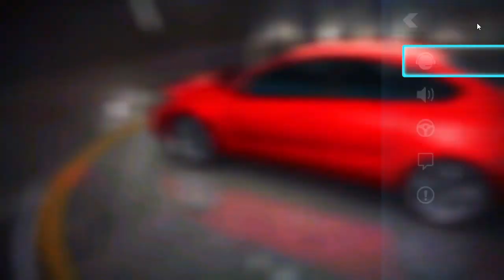Asphalt 8: Airborne Gameplay Ep-1 : Playing season-1 of Career Mode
I hope you enjoyed this video. Please comment about your review. And also comment that which game will I play.